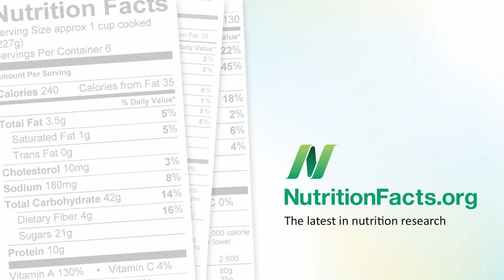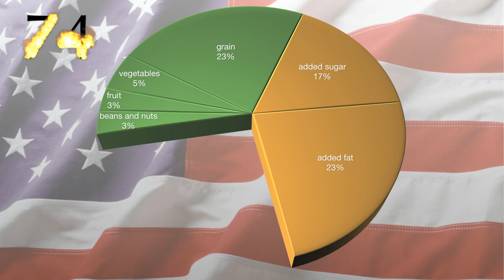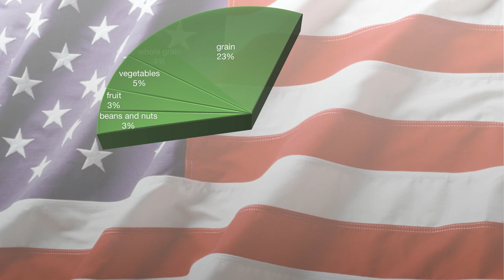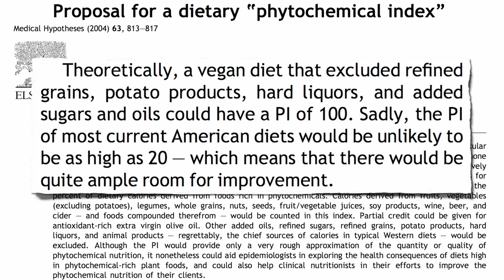Calculate Your Healthy Eating Score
Rate your diet on a scale of 0 to 100 using the phytochemical index and compare your score to the standard American diet.

Have a question about this video? and I'll try to answer it!